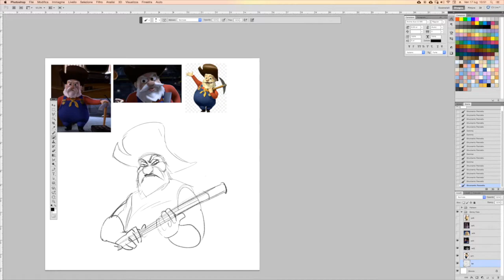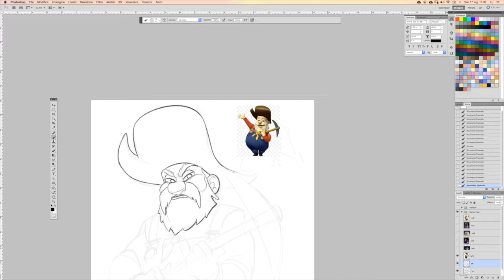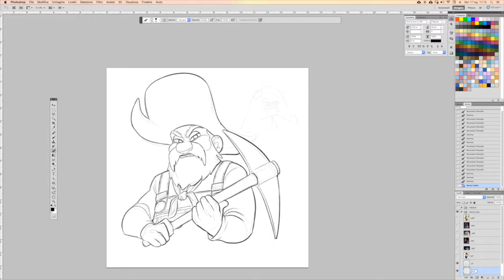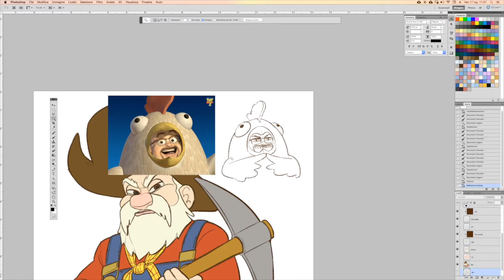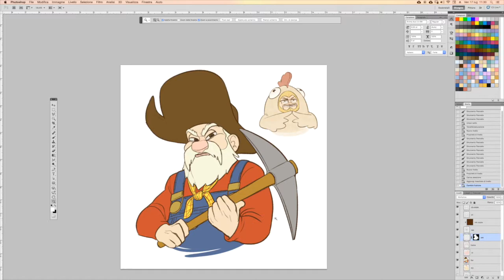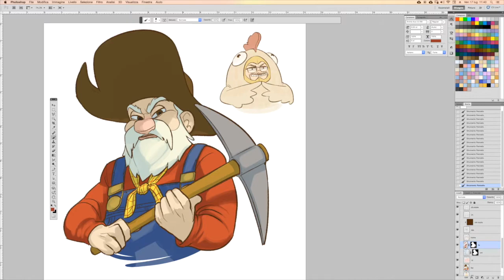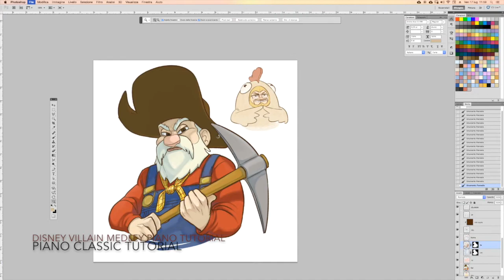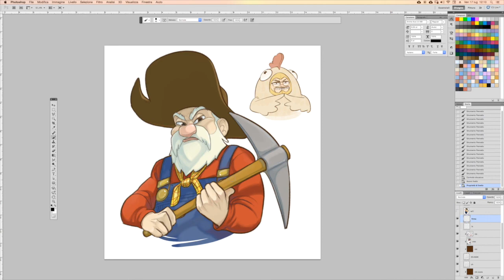Fanart of Stinky Pete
Speedpainting of Stinky Pete (Toy Story 2 - Disney Pixar 1999)